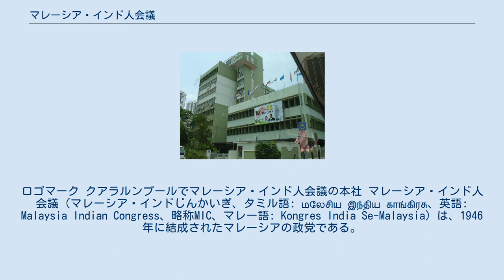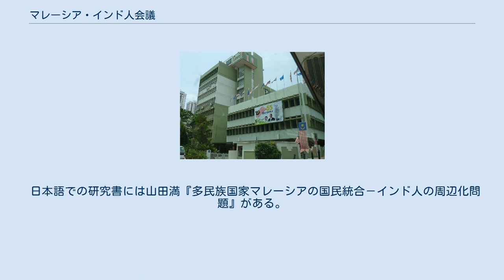マレーシア・インド人会議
インド・マレーシア関係
ロゴマーク クアラルンプールでマレーシア・インド人会議の本社 マレーシア・インド人会議（マレーシア・インドじんかいぎ、タミル語: மலேசிய இந்திய காங்கிரசு、英語: Malaysia Indian Congress、略称MIC、マレー語: Kongres India Se-Malaysia）は、1946年に結成されたマレーシアの政党である。
 党員はインド系住民（印僑）に限定されており、その利益を専門に代表する唯一の議会政党。
独立後はマレー系の統一マレー国民組織（UMNO）およびマレーシア華人協会（MCA）と組むことで一貫して連立与党の地位にあり、現在も与党連合である国民戦線（BN）に加盟している。
 第二次世界大戦中にチャンドラ・ボースが率いた自由インド仮政府の活動を基礎として（初代党首ジョン・サイヴィはインド国民軍に加わり、戦後イギリス当局によって収監された経験を持つ）1946年、インド国民会議をモデルに結成された。
現在も党の行事でボースを顕彰している。
 結成当初はインド系のなかでも都市部に集中していた北インド系住民の影響が強かったが、次第にエステートで働く農園労働者として地方に散在している南インド・タミル系住民からの労働・福祉面の要求を中心に代表するようになった。
 2004年の総選挙では下院で3.2％の得票で9議席を獲得した。
ただし小選挙区制のため選挙ではBNを構成する他党、特にUMNOの協力がなくては議席を確保できない状態である。
2008年総選挙では与党批判のなか大きく後退して3議席にとどまり、党首のサミー・ヴェルー公共事業大臣も落選した。
 日本語での研究書には山田満『多民族国家マレーシアの国民統合－インド人の周辺化問題』がある。